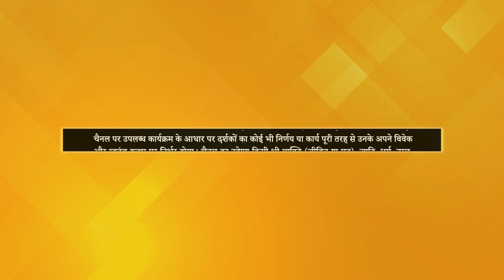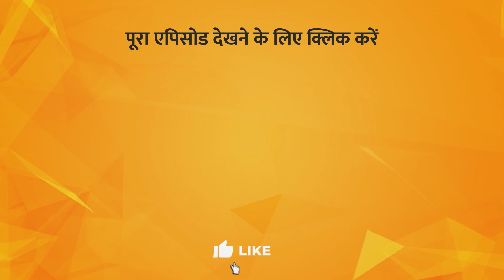Know About Hanuman and Haryana | Arjun Singh Kadian | Meri Kalam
TV पर PMC हिन्दी देखें:
Tata Play: Channel No. 1088
Jio TV App & Jio TV+ : Channel No. 1109
Siti Cable: Channel No. 537
DEN Network: Channel No. 131
Fastway: Channel No. 604